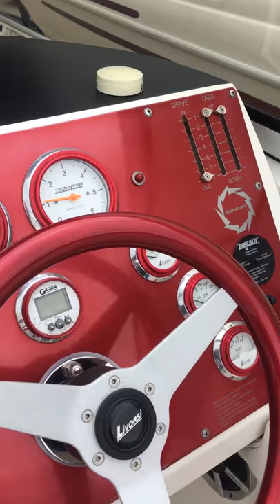2005 Fountain Fever 29 Cockpit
2005 Fountain Fever 29 Cockpit